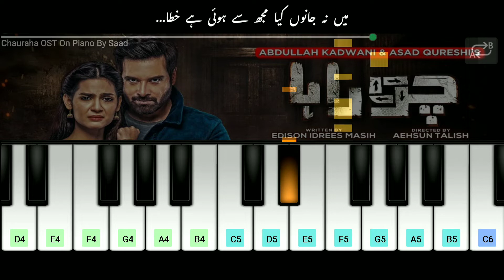Chauraha OST On Piano - Shani Arshad & Aima Baig | Piano Cover & Tutorial | PianoBySaad | HD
Song : Chauraha OST
Singers : Shani Arshad & Aima Baig
Music Composition : Shani Arshad
Piano By : Saad
Label : Har Pal Geo

App Name:
Perfect Piano

Fiverr : saad321nasir

Chauraha OST On Piano

Chauraha Song Piano Cover